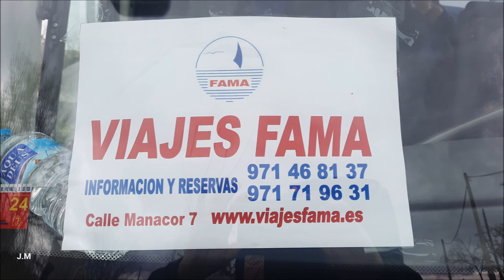FOTOGRAFÍAS DEL CALLEJEO DE CÓRDOBA LA LLANA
FOTOGRAFÍAS  DE CÓDOBA